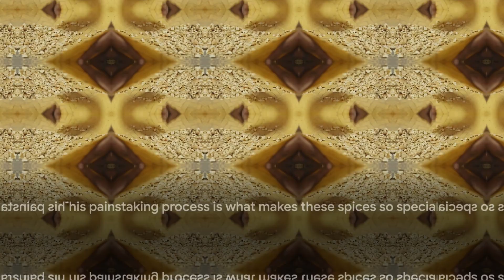The Golden Spice: India's Most Expensive Nutmeg & Mace | So Expensive Series 2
In this captivating video, join us as we embark on a mesmerizing journey through an Indian village to uncover the secrets behind the world's most expensive Nutmeg and Mace. Prepare to be amazed as we delve into the fascinating history, cultivation, and trade of these precious spices. Discover why they hold such a coveted position in the culinary world and how they have captivated the taste buds of food enthusiasts all around the globe. Trust us, the story behind these aromatic wonders will leave you spellbound.

OUTLINE:

00:00:00 A Curious Question
00:00:29 The Indian Village of Gold
00:02:36 Guardians of Tradition
00:04:27 Crafting Nutmeg and Mace
00:06:51 The Price of Quality
00:08:53 Beyond the Price Tag
00:11:16 A Spicy Conclusion